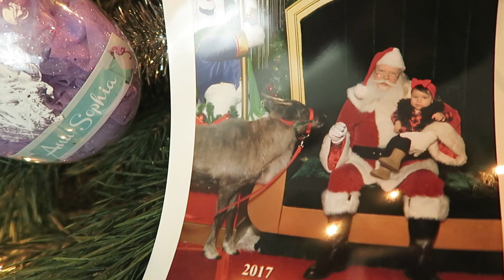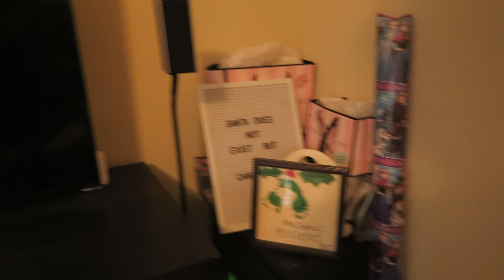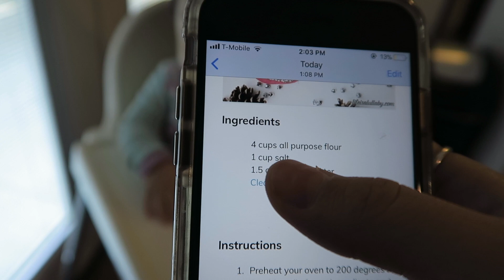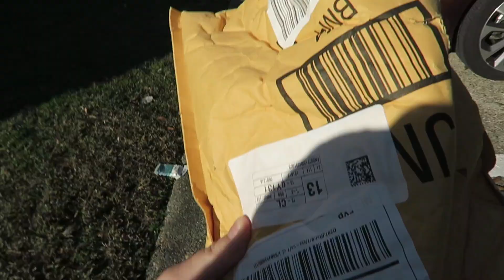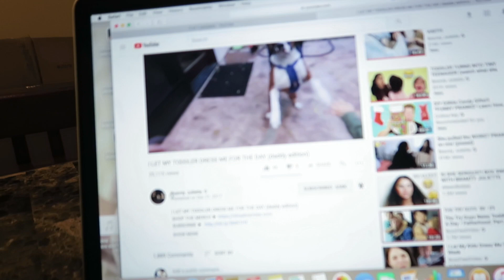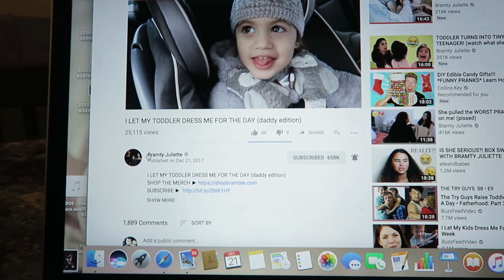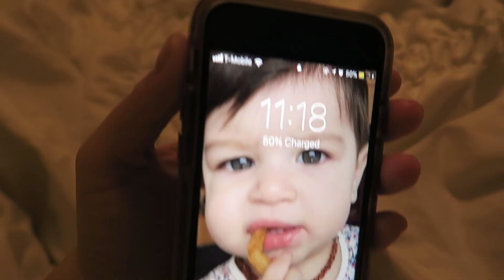Packing! Vlogmas Day 21!